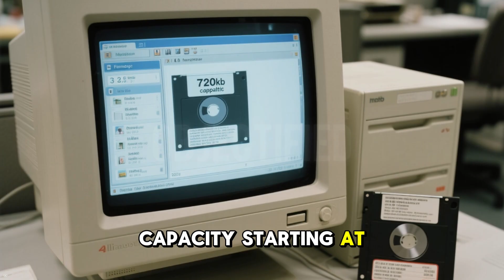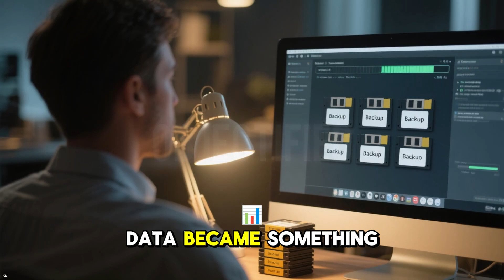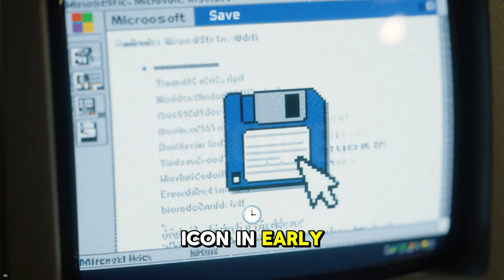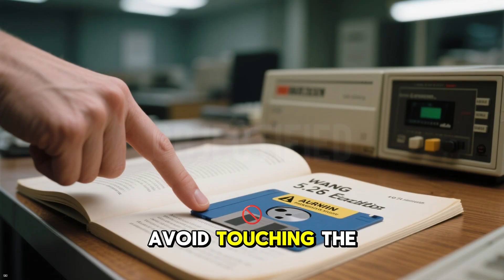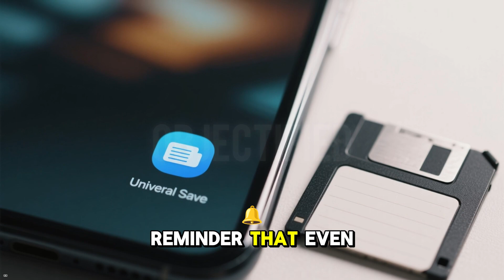The Wild and Wacky History of Floppy Disks | Objectified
Discover the wild and wacky history of floppy disks in this exciting dive into computer history! From the iconic floppy disk drive to the infamous floppy disk virus, we explore how these 3.5-inch wonders shaped the PC history and the floppy disk era. Learn about the first computer virus in the world, the quirky history of computer viruses, and the role of Pakistan tech history in the rise of early hacking. This tech history channel video also touches on hacker history and nostalgic reaction to stuff from the 90s, perfect for fans of kid reacts to the 90s vibes! Whether you're into Rick and Morty, Roblox The Strongest Battlegrounds KJ, or Roblox The Strongest Battlegrounds Suiryu, this video blends retro tech with modern pop culture. Curious about Yorkshire Terrier pros and cons? Stick around for some fun tangents! Join us on this tech history journey through the virus history and the evolution of computer history and generation.